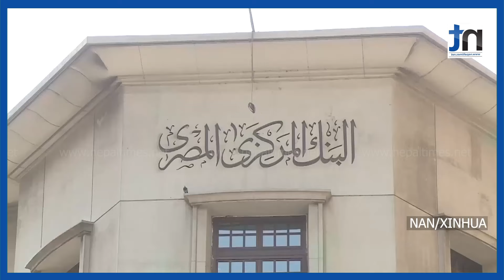Red sea तनावका कारण स्वेज नहर सुनसान, इजिप्टको राजश्व घट्यो|| Nepal Times